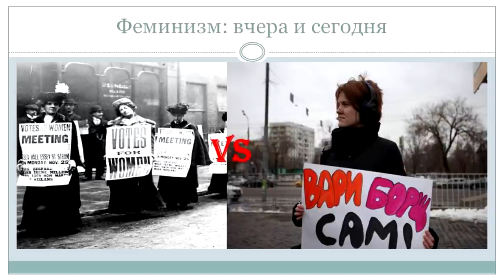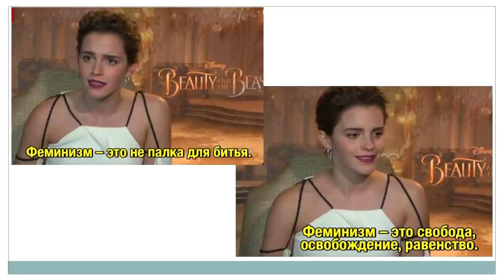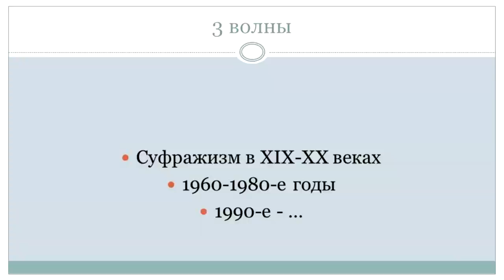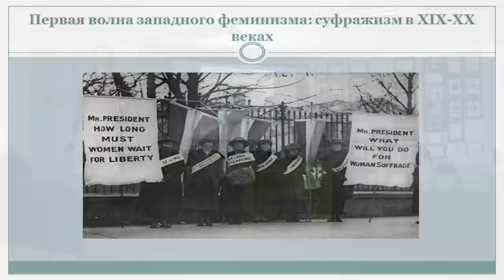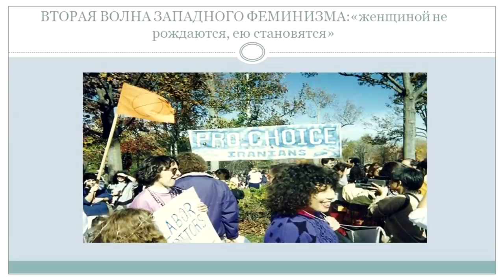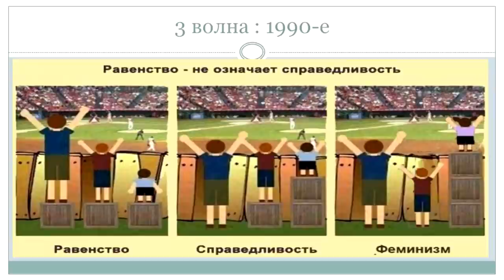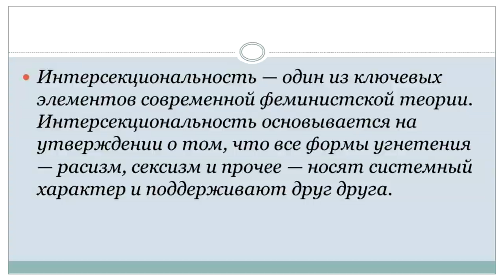Дарья Вишневская - Феминизм вчера и сегодня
Первая лекция мартовского лектория будет от студентки исторического факультета Дарьи Вишневской.
Тема: Феминизм: вчера и сегодня.
Феминизм- борьба женщин за свои права или модное слово для спора? Феминистка - статус или ругательство? Всегда ли возникали бурные споры вокруг женских прав? Чем феминизм грозит нам сегодня?
Задумывались вы о том, при каких условиях возникло течение феминизма и сколько волн оно пережило?
Кто стоял во главе и чего требовали женщины разных эпох?
Как и зачем феминизм стал частью гендерной истории?
Ответы на все эти вопросы вы узнаете на лекции.